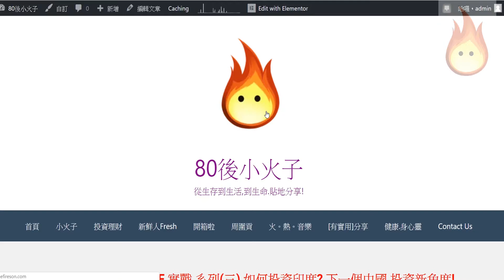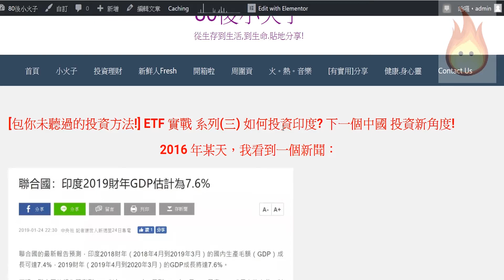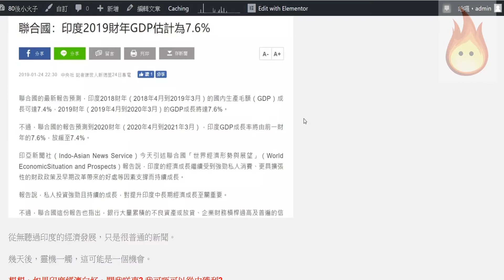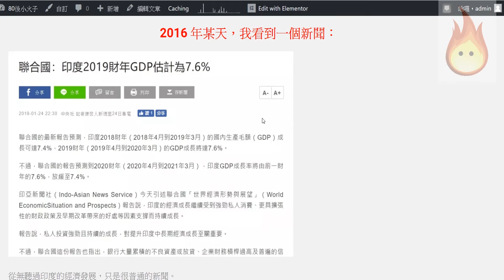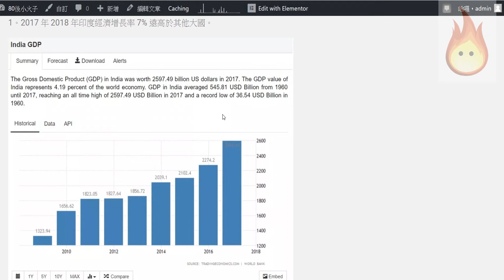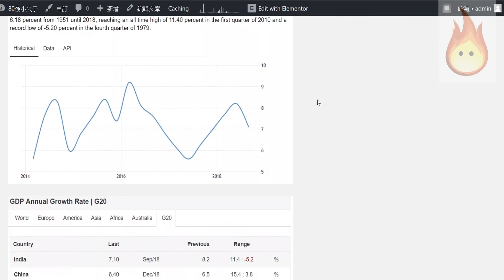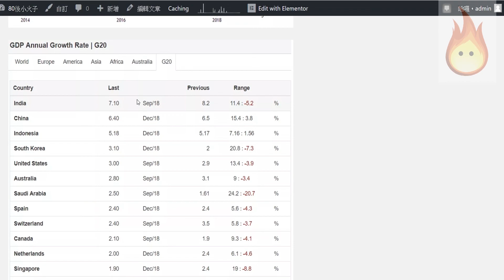[包你未聽過的投資方法!😱] ETF 實戰 系列(三) 如何投資印度? 下一個中國 投資新角度! (上)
從無聽過印度的經濟發展，只是很普通的新聞。

幾天後，靈機一觸，這可能是一個機會。

想想，如果印度經濟向好，關我咩事? 我可唔可以從中獲利?

知道又如何? 買印度股票嗎？

香港有得買印度股票嗎？

經上網搜尋，知道美國有 印度ETF 這一投資物，心中在想 「wow 原來我們真的可以投資全世界!」

我像瘋了一樣，不停找資料，不停學習ETF , 買左20本書左右，想盡辦法學好ETF 才投資。

★█推薦影片█★

理財.買樓

周圍貢

有趣.實用

新聞有野講